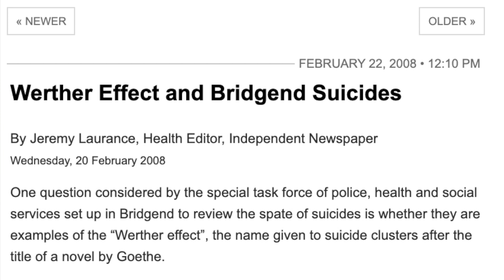Is banning PUBG too drastic a step by PTA in Pakistan? What's copycat suicide and Werther Effect?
Why sometimes you may need to take a strong step for a larger benefit of the society and to stop a suicide endemic...